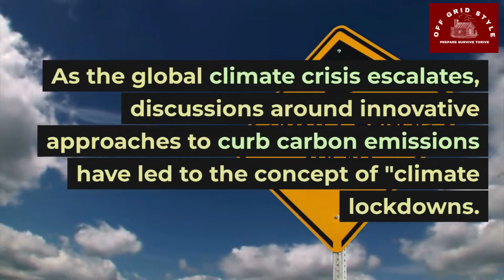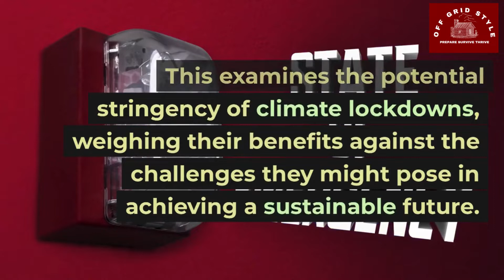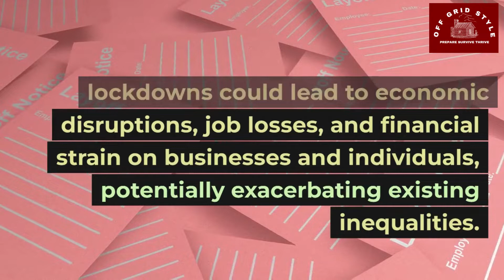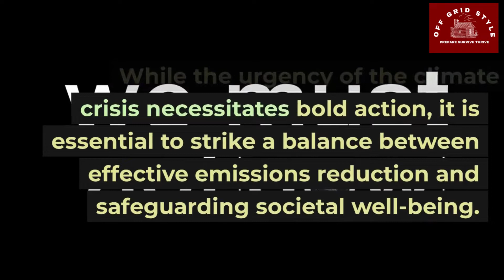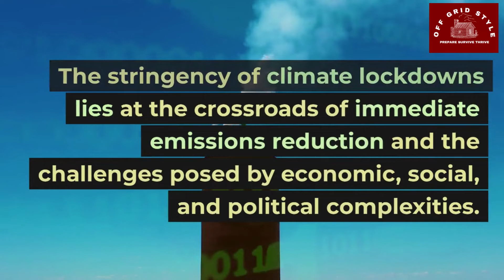Are CLIMATE LOCKDOWNS next?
Are CLIMATE LOCKDOWNS next? Climate emergency, climate change, prepare for lockdown, urban survival, prepper, shtf prepping, shtf survival, prepping for shtf 2023, prepping 2023, survival skills, off grid, prepper, survival prepping, shtf, skills